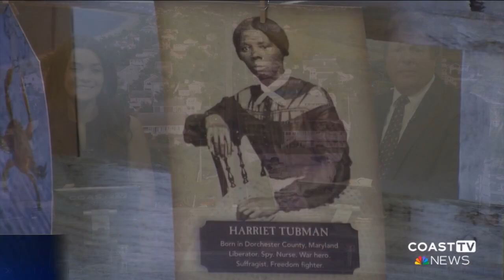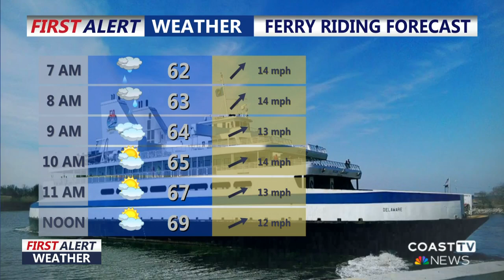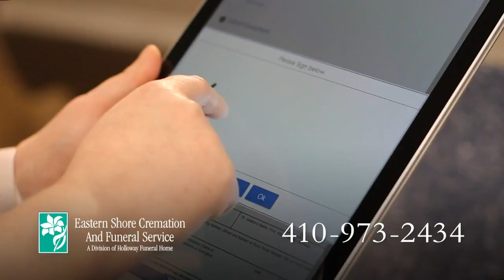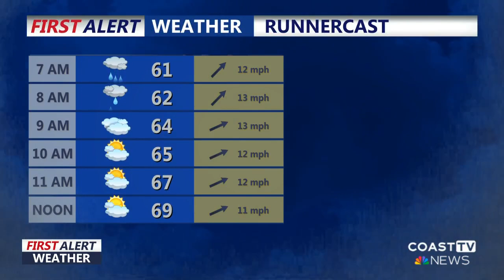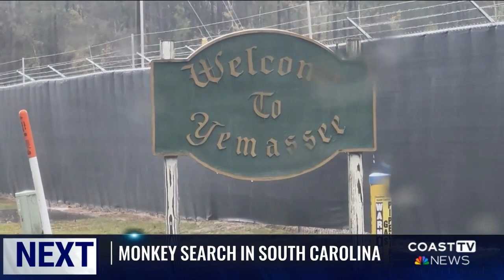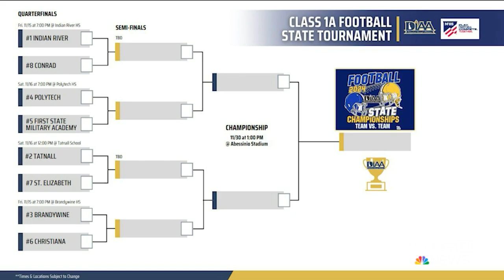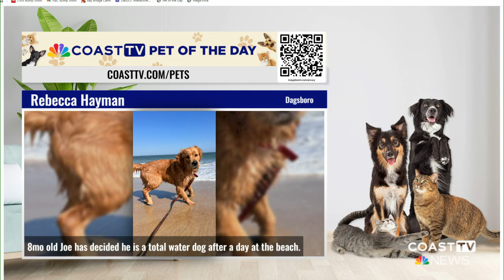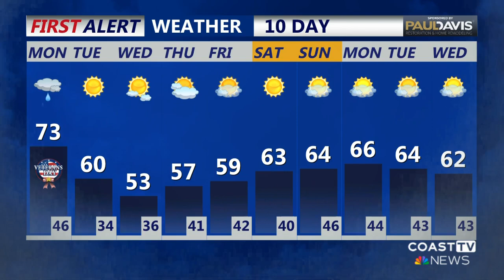CoastTV 6am News: November 11, 2024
A welcome return of rain and Veterans Day events scheduled on Delmarva.